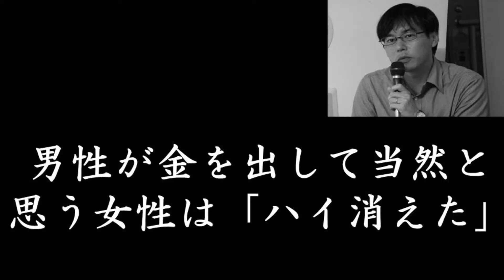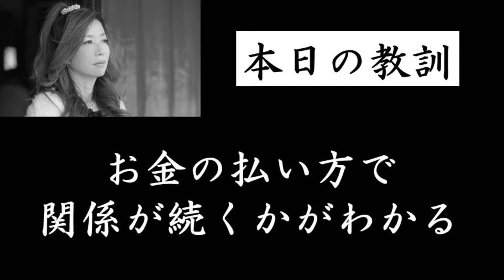#10：恋愛でのお金の支払いはどうするのがいい？～ソフィア＆かさこの恋愛相談室